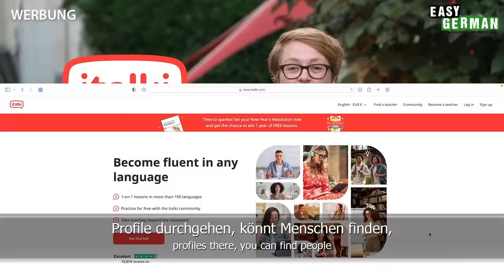What Foreigners Really Think About German Food | Easy German 520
Learn German with our street interviews: In this episode we are at the Easy German Meetup in Berlin. There, Janusz talks to our guests at the meetup about German food. How do they like German cuisine? And which dishes fail? Check it out and find out!

Lernt Deutsch mit unseren Straßeninterviews: In dieser Episode sind wir beim Easy German Meetup in Berlin unterwegs. Dort spricht Janusz mit den Meetup-Besucher*innen über deutsches Essen. Wie schmeckt ihnen die deutsche Küche? Und welche Gerichte fallen durch? Schaut rein und findet es heraus!
PRODUCED BY:
Hosts of this episode: Janusz Hamerski/Carina Schmid
Camera & Edit: Rawas Sabbagh
Translation: Ben Eve